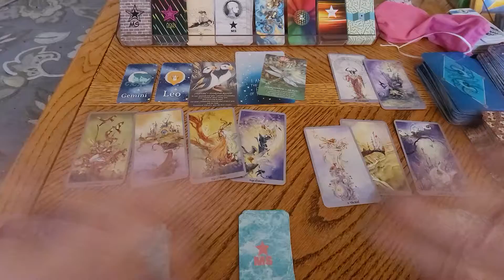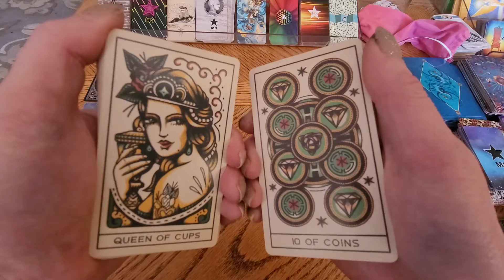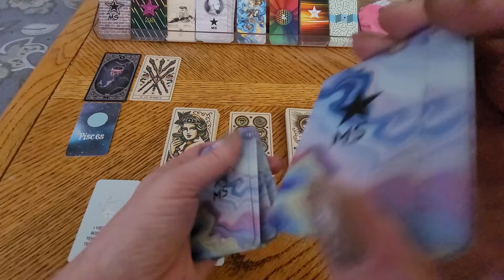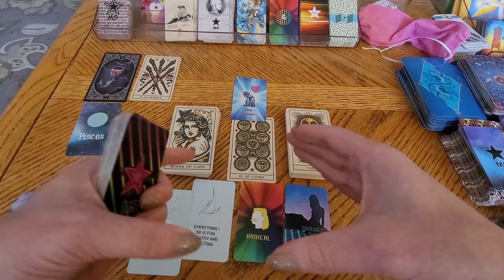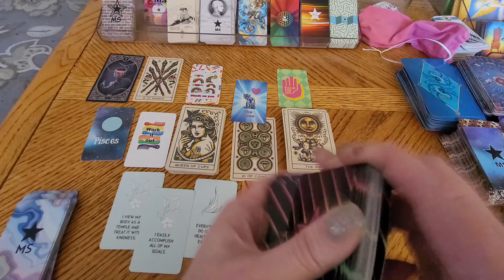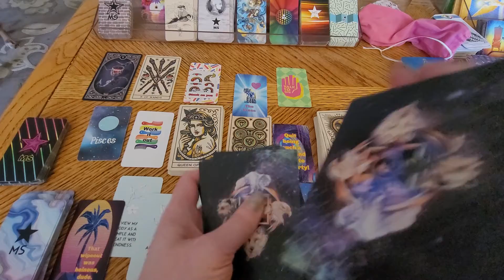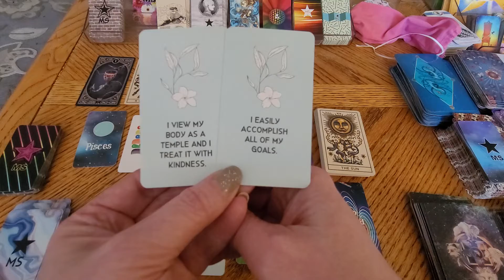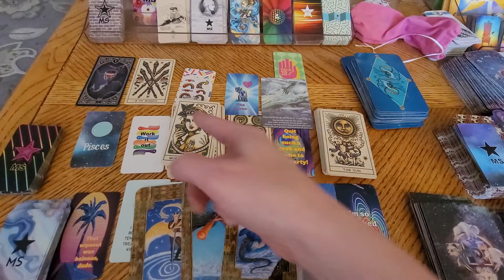PISCES "Space Exploration!!!" DM DF TF Divine Masculine Feminine Twin Flames Starseeds The Tarot DJ